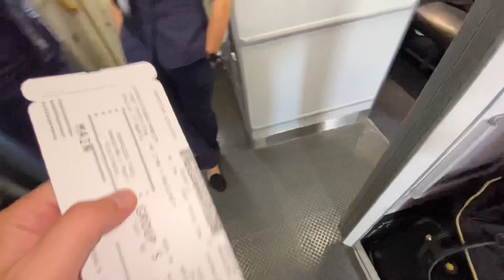Летим в Лос-Анджелес без документов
Решили искать наши документы, хоть какие-то. Пытаемся сделать местные документы. Что из этого вышло, смотрите в выпуске

Везде нюансы…

Как всегда, все по честному. Все стороны того, как это приехать в другую страну, никого не зная.

Поддержка канала и новых выпусков.

По номеру карты:
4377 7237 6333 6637 (Сбер и Тинькофф без комиссии)
Дарья Андреевна Г.

Снимаю все выпуски на IPhone и в нем же монтирую через бесплатные приложения VN или VLLO